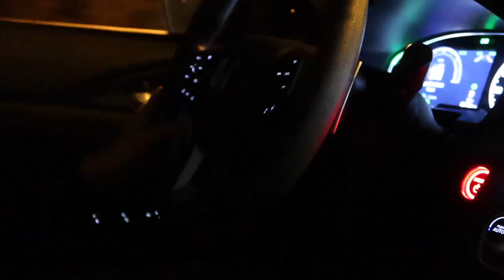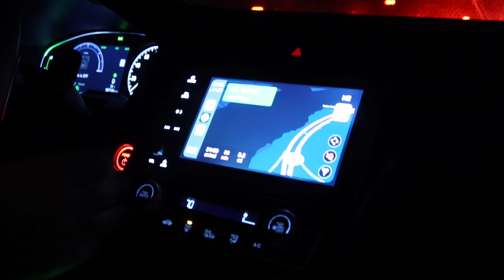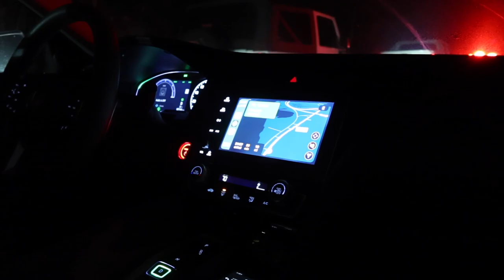When Everything Goes Wrong Vlog: Car Wing Stop Mukbang, Traffic Chats & Easy Chocolate Chip Cookies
T O D A Y ' S  L I N K S:
Black Top